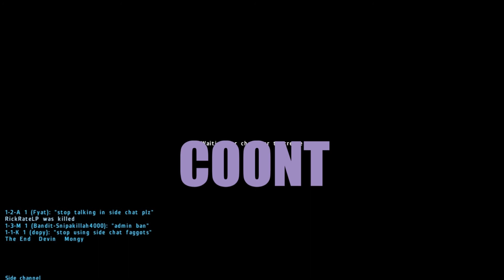M&C: DayZ - "Let's try DayZ 2017."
NEVER AGAIN.

Other:
Pokemon Red, Blue and Yellow battle theme.